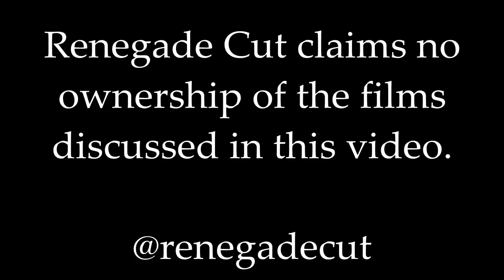Understanding a David Lynch Film - Renegade Cut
Four simple guidelines to watching films made by director David Lynch.